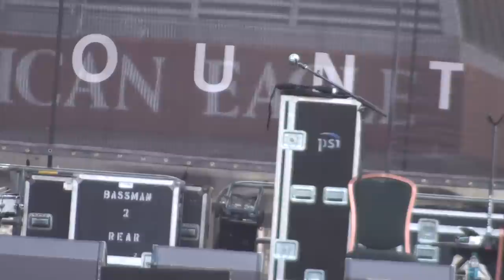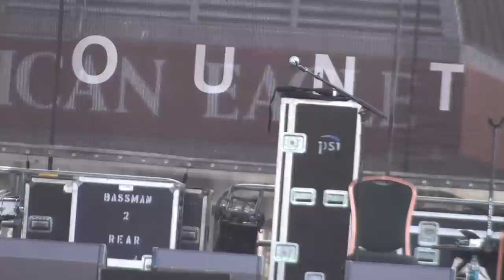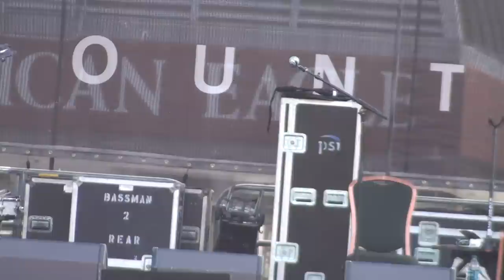Jake Shimabukuro - full show Guitar Town Copper Mtn., CO 8-10-13 SBD HD tripod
Jake Shimabukuro performs at the annual Guitar Town in Copper Mountain Resort on August 10, 2013.  Thanks to Matt for the soundboard patch.

Jake Shimabukuro - ukulele

Support live music.  Buy artist's studio CD/DVDs and merch.